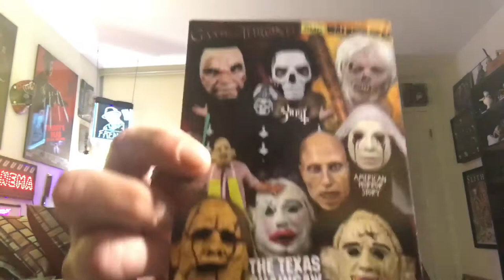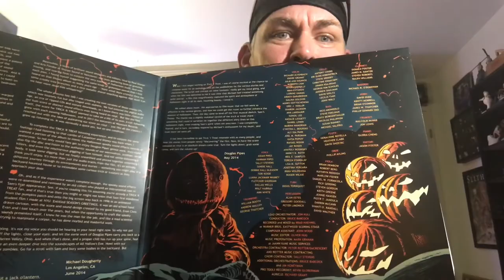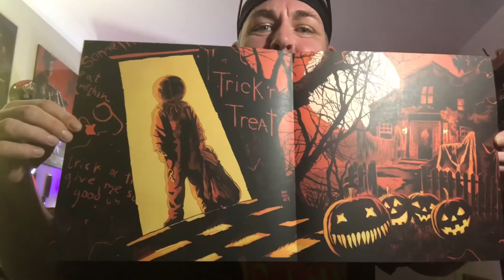Butch-o-vision and Waxwork Records Haul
Go buy some stuff from Butch here...

Go order a Record from Waxwork here...